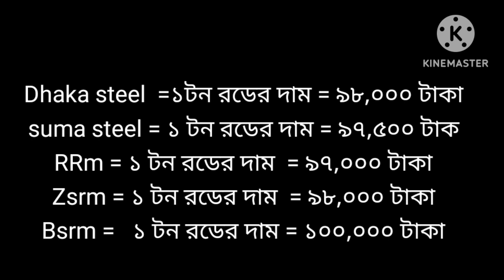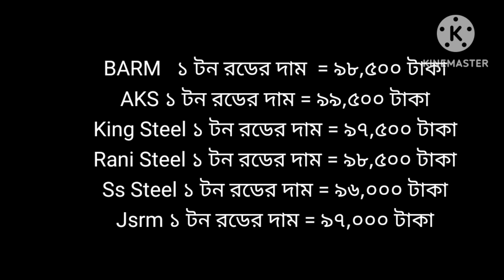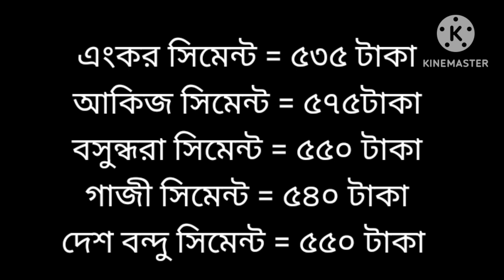কমলো রড ও সিমেন্টের দাম, বর্তমান রড ও সিমেন্টের দাম জানুন